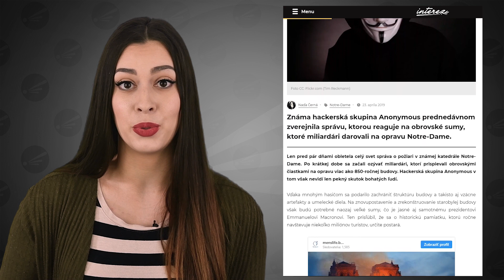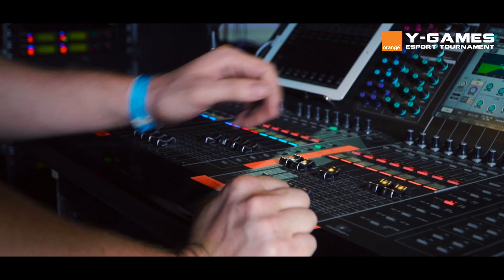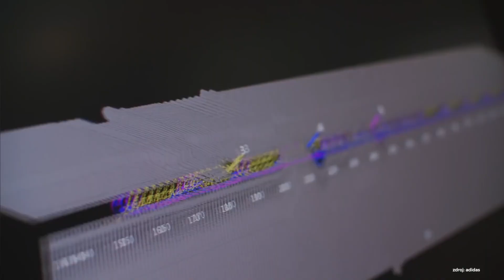ANONYMOUS REAGUJÚ NA MILIÓNOVÉ DARY NA OPRAVU NOTRE DAME | V KOCKE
Je nedeľa a vy sledujte nový diel V KOCKE.